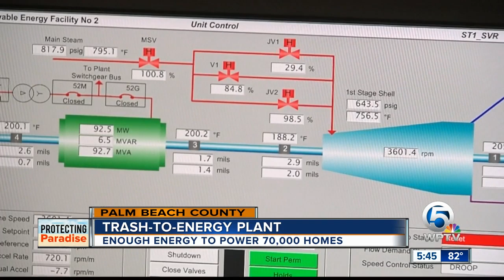Trash to energy plant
One of the leading waste of energy facilities in the country